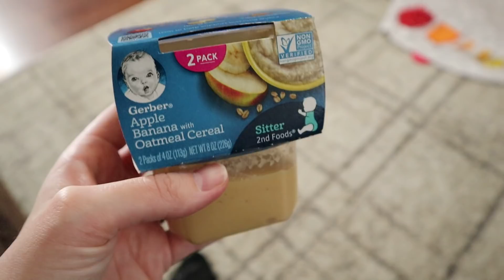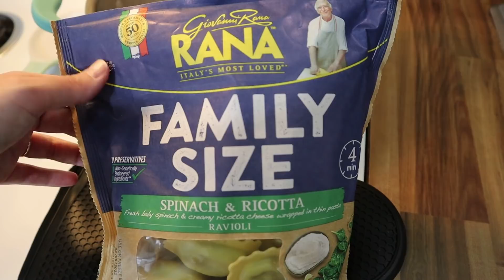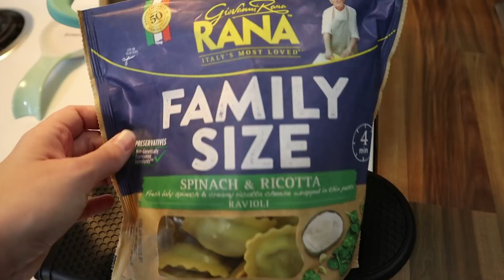What I Eat In A Day || Mom, Toddler & Baby || DITL of a Work From Home Mom of THREE!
Redmond Toaster

NEW HERE?
Welcome to our family! I wanted to create a space where I could share my story as a young mom! We our a family of four, soon to be five! Courtney (29), Josh (28), Liam (5),  Bryce (2) and we just had our rainbow baby, Myles, in June!! On our channel you will find family vlogs, mommy-related videos, hauls and much more! YouTube has become such an amazing creative outlet for me, as a young mama, and I thank you all for allowing me to do this! Love you guys!